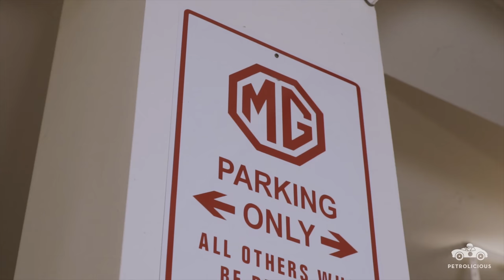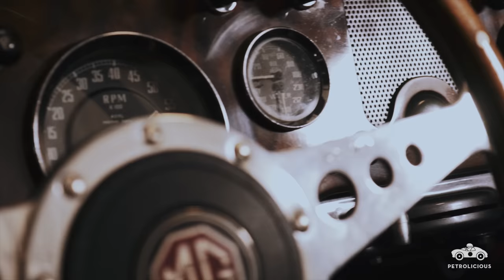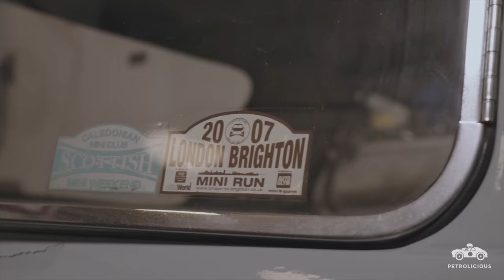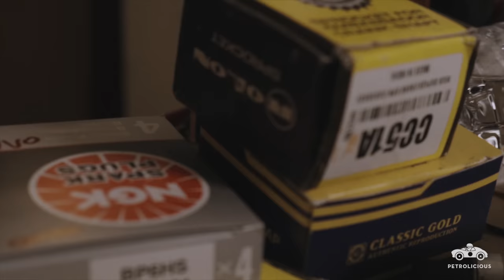1958 MGA And 1962 Austin Mini Cooper: Whiz Kids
Driving fun cars with your friends is, by no stretch of definition, time well spent. Being able to do so while you’re in high school and can say that your first car wasn’t a typical five-speed automatic Corolla only makes it better, but owning half-century-old baby Brits like Daniel Harrison’s 1958 MGA and Daniel Hornstrand’s 1962 Austin Mini Cooper isn’t simple. Both have rebuilt his car’s engine, and while their pack of petrolhead friends all offer competent help in the garage, it’s a rare time when all the group’s cars are running well at the same time. They don’t mind though, and adopt an attitude that focuses on the fun times with friends who will spend weekends in the garage chasing the inevitable gremlins that come with not only owning and driving (often), but maintaining cars like these.

Drive Tastefully®